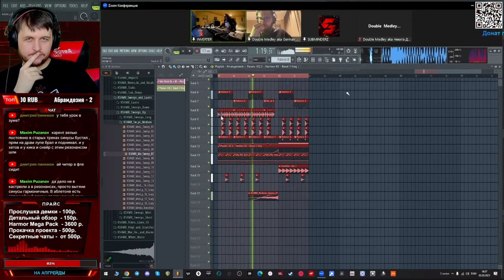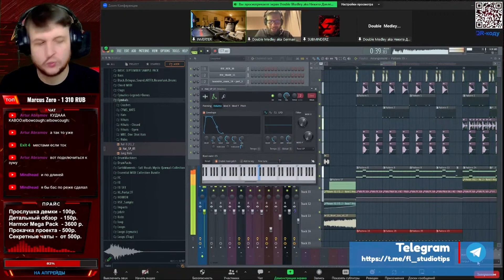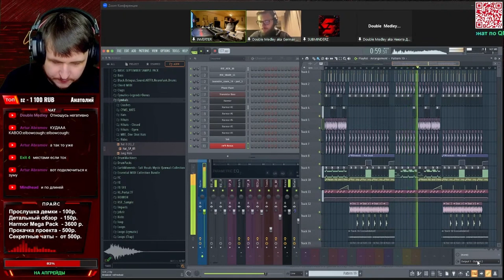Zoom пати #1: DOUBLE MEDLEY и 1NVERTER. Пилотный выпуск. Краткая версия.